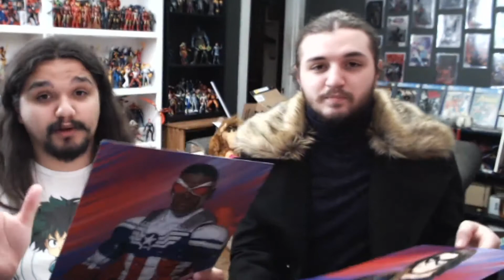Falcon and the Winter Soldier Ep. 4 Discussion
This episode was great! Lots to unpack from and tons of great action. John Walker is losing his mind!!

Hi! My name is Marco. My brother and I collect action figures, Funko Pops, statues, and comics. I work at a comic shop, I am a voice over actor, I make toy based digital art prints, and I want to share all the cool things we collect with all of you!!!